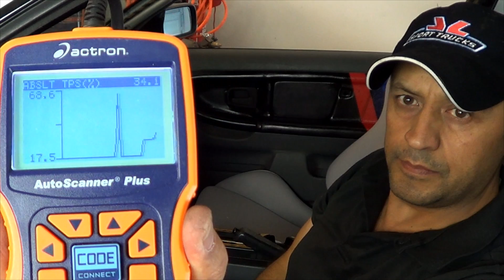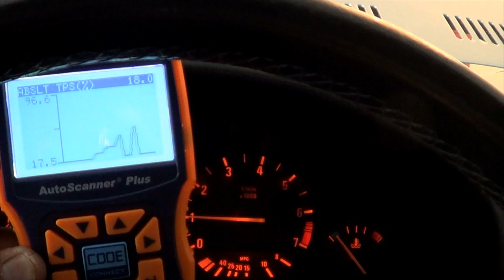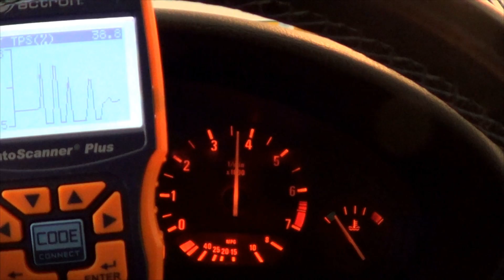OBD II Codes P0120, P0121, P0122, P0123 and P0124 TPS Sensor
Learn how to troubleshoot the following OBD II Codes: P0120, P0121, P0122, P0123 and P0124 which are related to the Throttle Position Sensor Circuit.

The video also contains detailed instructions about how to test the TPS Sensor (Throttle Position Sensor), using either an ohm meter, voltmeter or a handheld OBD II Scanner.